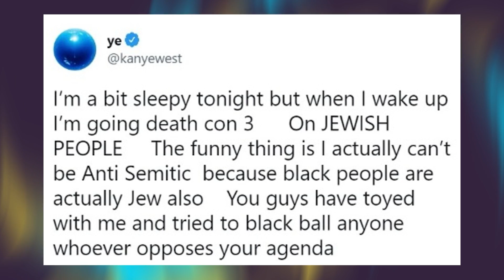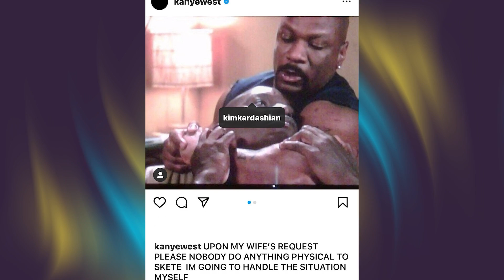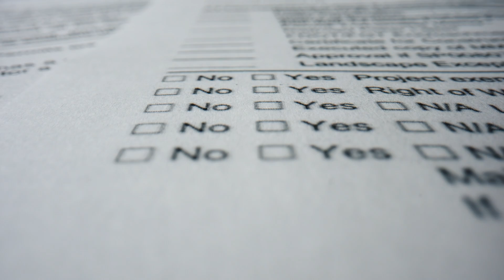Why Kanye West is Losing Fans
In this video, we explore why Kanye West is losing fans so fast, and what can you learn from this.
Swimming in controversies, Kanye West is now finding himself trapped in his own war on himself and his fame. Can he possibly get out of this? Let's find out!

Here's what we cover:
00:00 - Intro
00:30 - Controversy No. 1
01:20 - Controversy No. 2
01:58 - Controversy No. 3
03:02 - Controversy No. 4
03:22 - Controversy No. 5
03:35 - How to Avoid Mistakes
03:59 - Tip No. 1
04:33 - Tip No. 2
05:07 - Tip No. 3
05:21 - Tip No. 4
06:45 - Outro

Get some ebooks to learn how to get more out of your Zendesk and customer service system in general